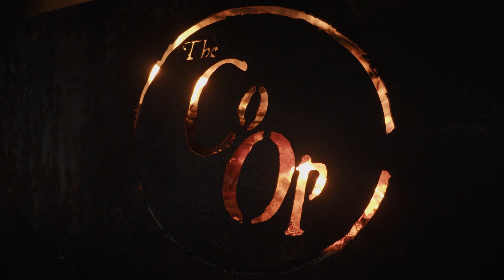Ep 62 • Opening Day • Flooded Timber duck hunting in Arkansas 2022 Opening day.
It’s opening weekend in Arkansas and there’s nowhere we would rather be than in the woods! Surrounded by family and close friends, we’re soaking up every moment of our favorite time of the year. Welcome back duck season!